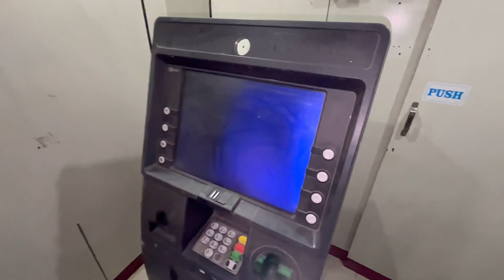Reuniting with them after so long❤️🥳 || Vlog #114